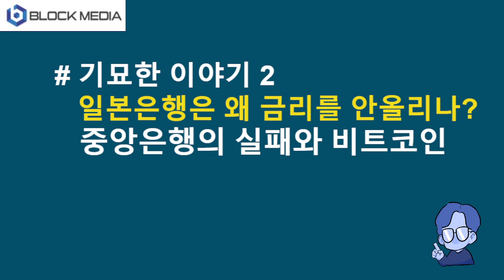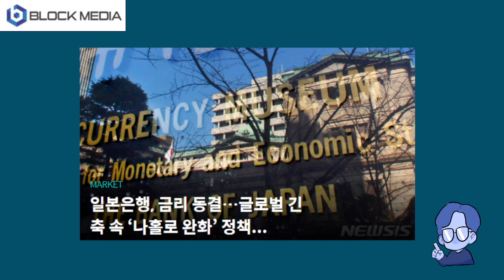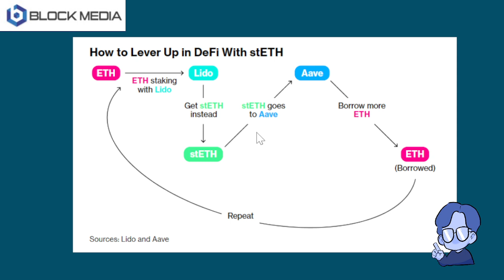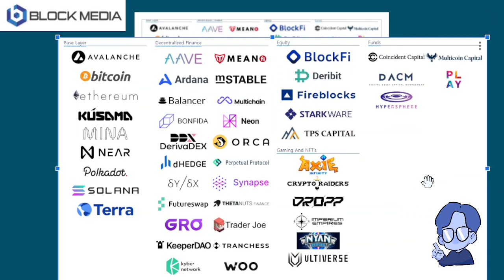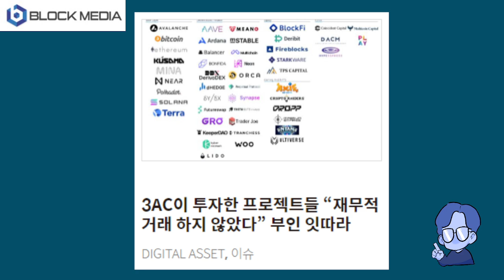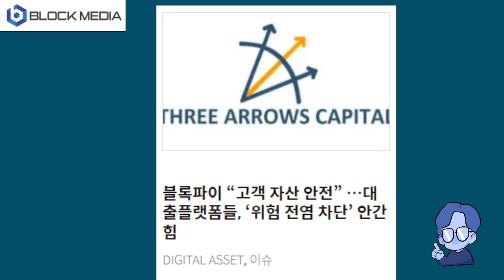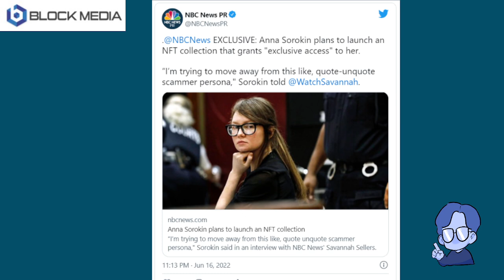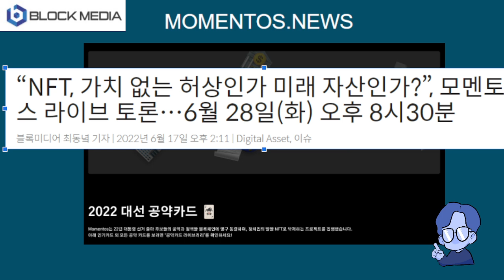일본은행은 왜 금리를 안올릴까?...중앙은행의 실패와 비트코인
일본은행이 완화적인 통화정책을 유지했습니다. 다른 나라 중앙은행과 정반대 길을 가고 있습니다. 글로벌 금융시장의 이상한 일들, 기묘한 이야기 2번째 편입니다.

BTC : 1HFNQUv4wguCkfwvwJw58PC7253tjjrHTY
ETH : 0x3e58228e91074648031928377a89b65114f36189